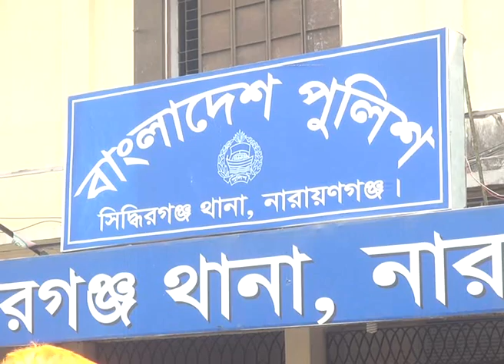6 years child rep and murder :নারায়ণগঞ্জে ৬ বছরের শিশু রোকসানাকে প্রথমে ধর্ষন পরে হত্যা